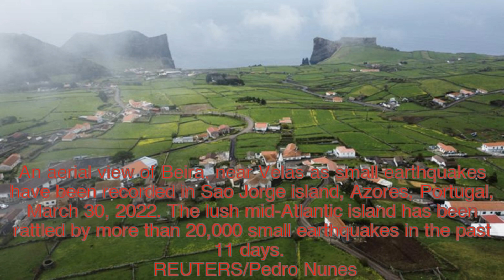Portugals Azores braces for disaster following series of small earthquakes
Volcano experts warn that the earthquake-hit island of Sao Jorge in Portugal's Azores archipelago could experience an initial eruption similar to Spain's La Palma last year, which destroyed thousands of properties and crops over 85 days.